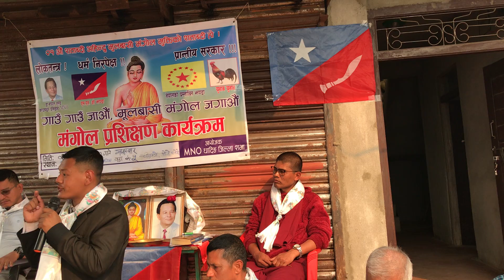जब सम्म समस्याहरुको मुल स्रोत/जड पहिचान गरी निमीठ्यान्न पार्न सक्दैनौ,तब सम्म जिउका तिउ नै रहने ।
If you want to know about the MNO please open 👇️ this links and gain more than more knowledge .

FR Online TV is authorized to upload this video.Using this video on other channels without prior permission will be strictly prohibited.